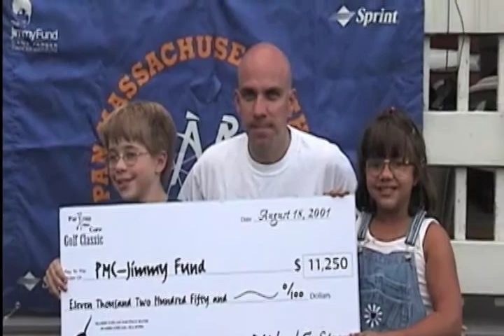Brain Tumor Support Group at Dana Farber by Eszter Vajda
A group of Brain Tumor survivors discuss their emotional and physical trials and tribulations of battling cancer. Money raised by the Par Fore the Cure Golf Ball and Golf Classic (par4cure.com) goes towards Brain Tumor research at Dana Farber. Produced and edited by Eszter Vajda and Mike Strong.